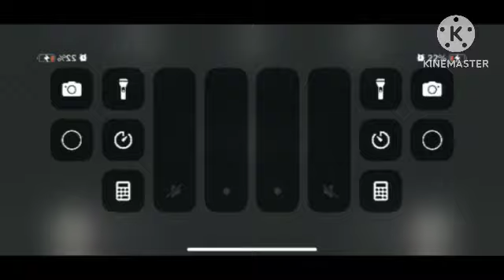Wow! Wow! Wubbzy! - Wubb Week Promo (2008) In Hey Duggee V1